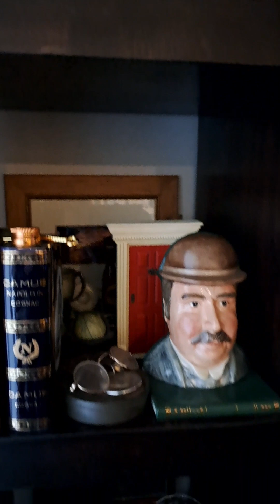staying in the game